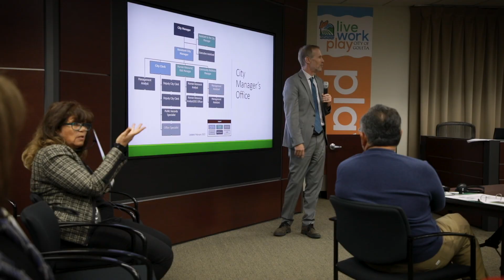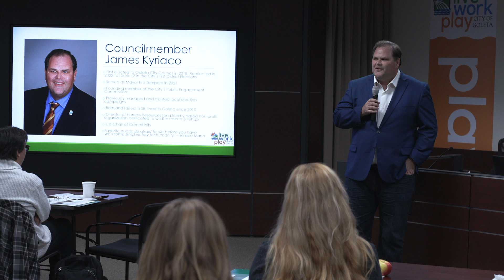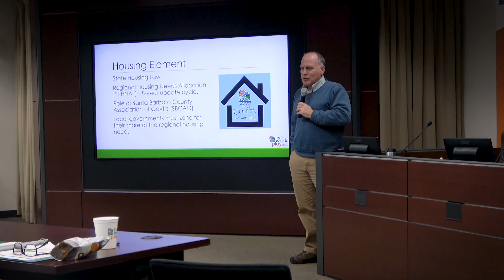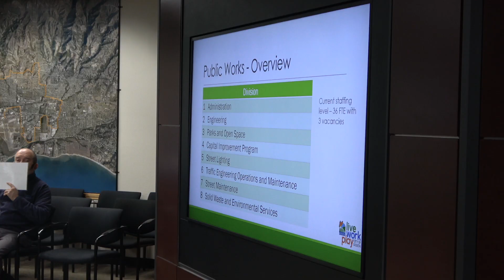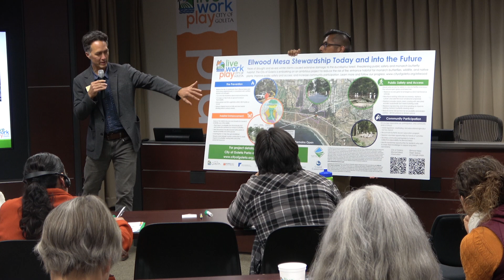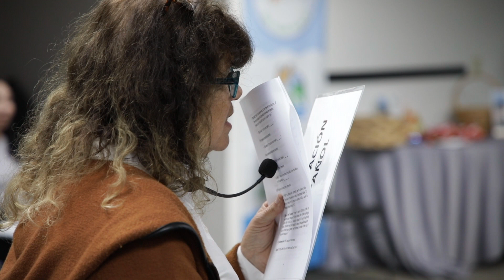LEAD Goleta Community Academy January/February 2024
Watch a recap of the City of Goleta’s second bilingual LEAD Goleta Community Academy! LEAD, which stands for Learn, Empower, Advocate, and Discuss, wrapped up on February 15, 2024, with a celebratory graduation ceremony. For six consecutive weeks, 31 participants learned about how the City of Goleta is run. They heard from the City Manager, City Council, Staff Directors, participated in a Mock City Council meeting, took tours of the Goleta Valley Library and Goleta Community Center, and more.